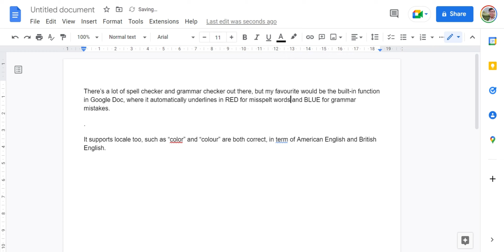shinyObjects Google Doc Spell & Grammar Checker